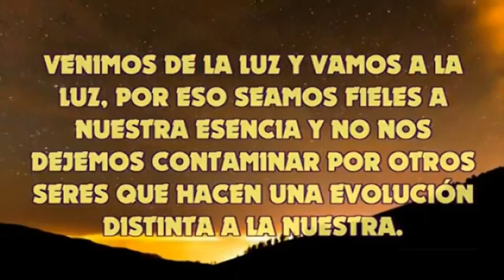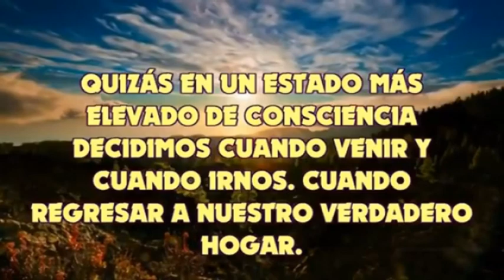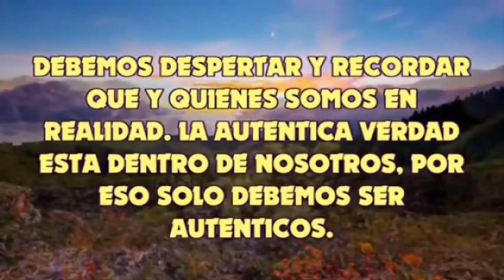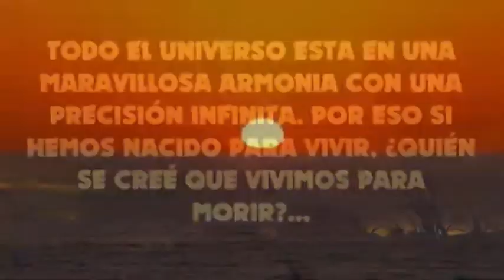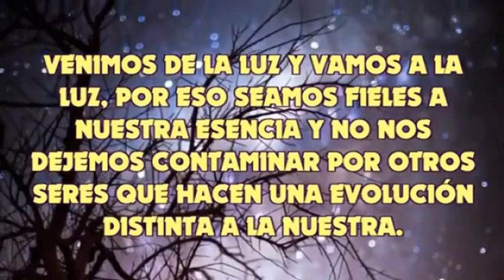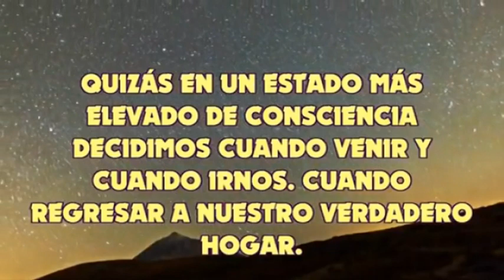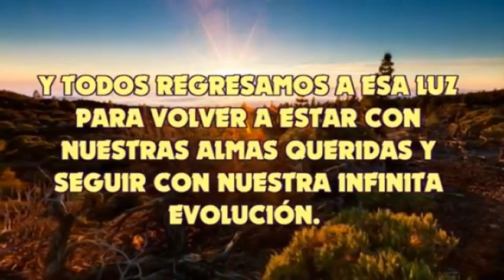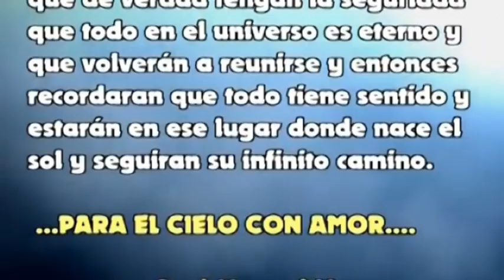SHOWMANMESTRE - PARA EL CIELO CON AMOR - versión Aynara voz e instrumental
TEMA MUSICAL DEL SHOWMANMESTRE EN LA VERSIÓN INSTRUMENTAL Y CON LA VOZ DE LA CANTANTE AYNARA.
 video dedicado con todo mi cariño a mis padres.